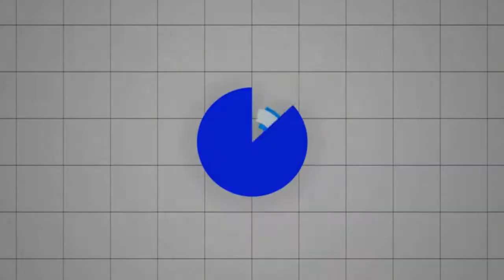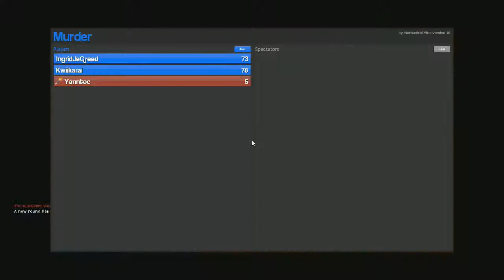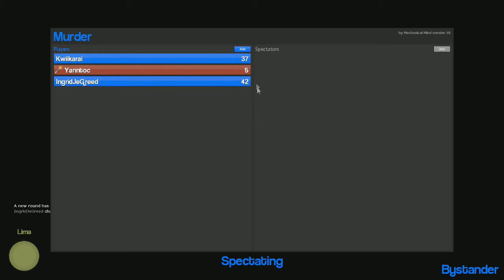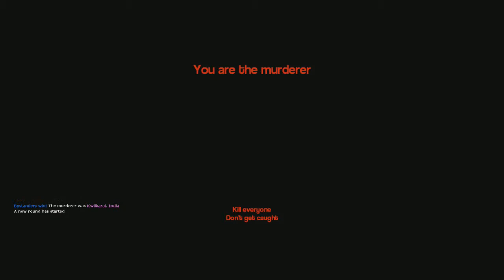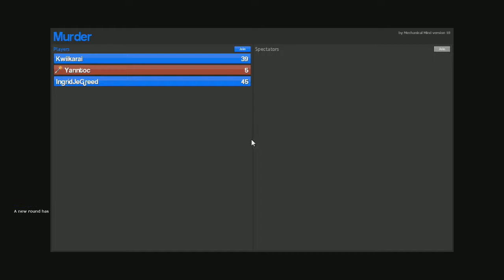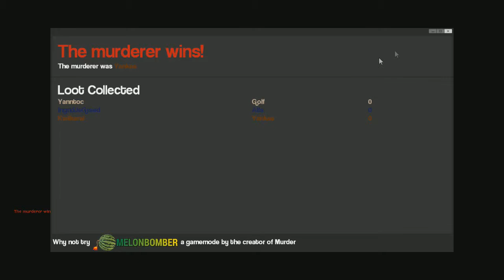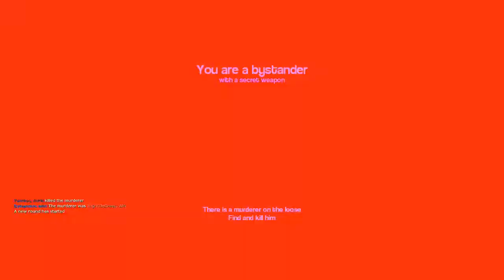Délire sur Garry's Mod - Murder ft. William & Yannis [2]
Garry's Mod coûte 10€  sur Steam !

Bijour les coupins :3 !
J'espère que ce type de vidéo vous plait,
Pouce en Haut si vous en voulez d'autre comme ça ! :p
Enjoy ! :D